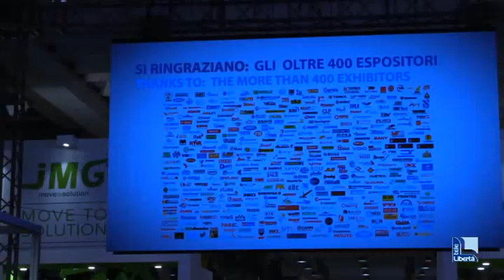Giornate del sollevamento, al via la fiera. Cavalli: Successo di espositori e visitatori"